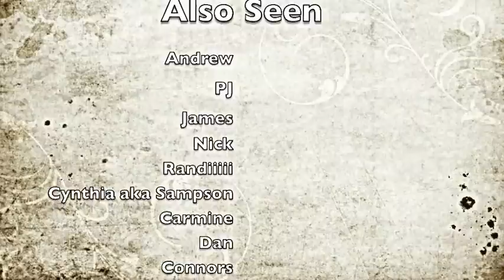cliff jumping at fawns leap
Saugerties NY